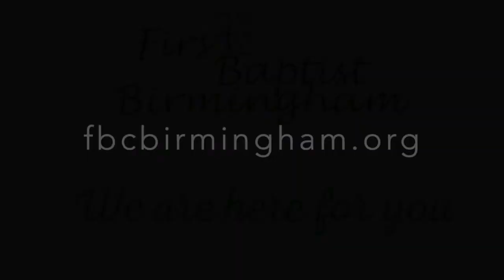Daily Encouragement May 15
Daily Encouragement from First Baptist Church Birmingham.